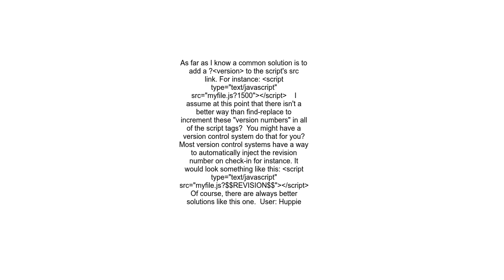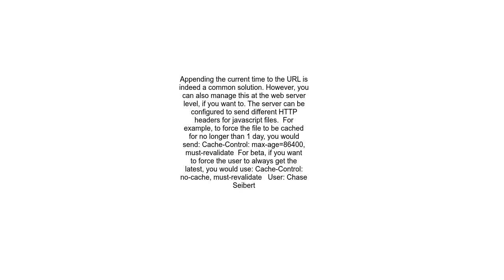How can I force clients to refresh JavaScript files